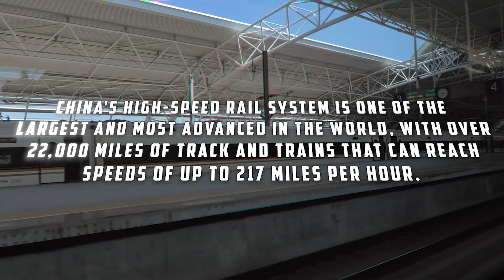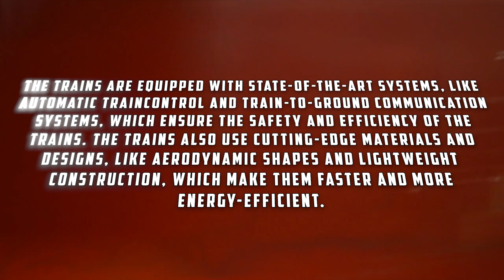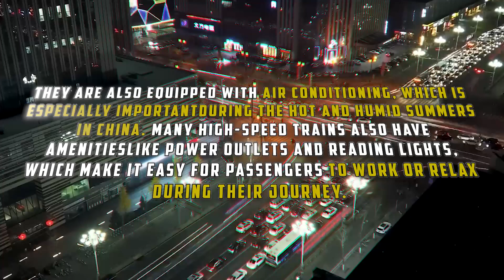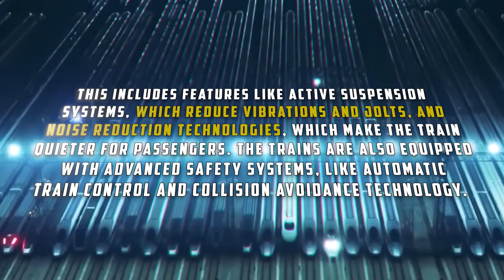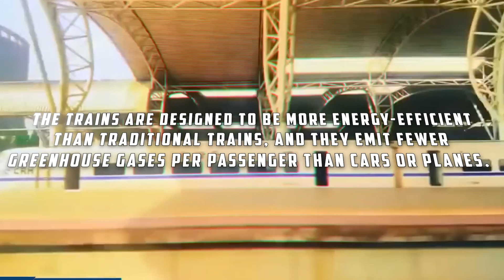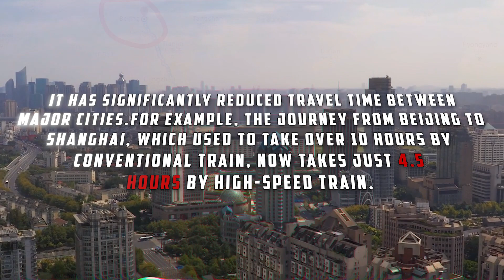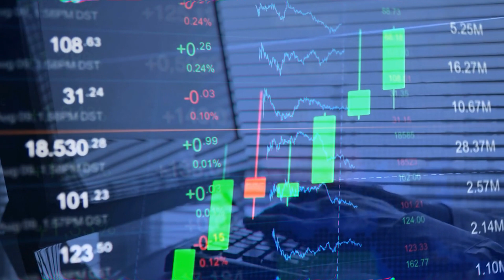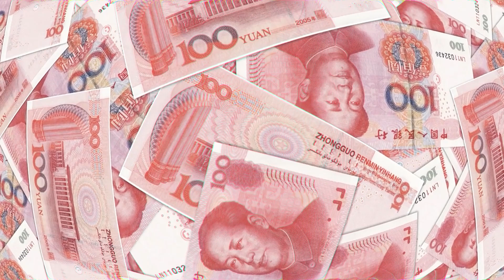The Future of Travel: Inside China's High Speed Rail System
How China has built the best high speed rail ever? That’s the future of travel,
and in today’s video we gonna dive deep inside one of the most examples of effiency in modern world technology: The China’s High-Speed Rail Network System. This is how China out-built the world on high-speed rail, proving their superioty in construction and infrastructure.